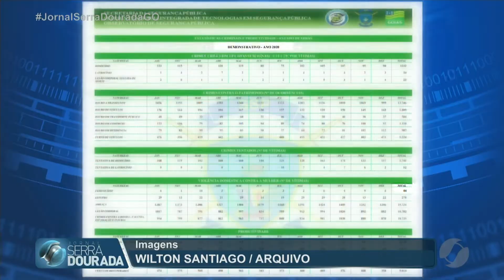JSD (26/02/22) Casos de feminicídio crescem em Goiás